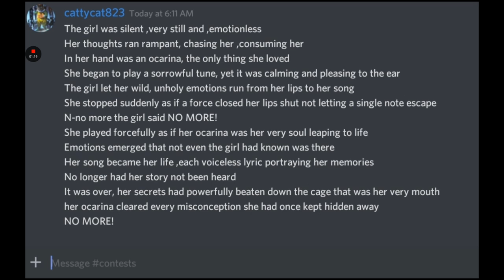A experiment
If you want a animation based on this let me know